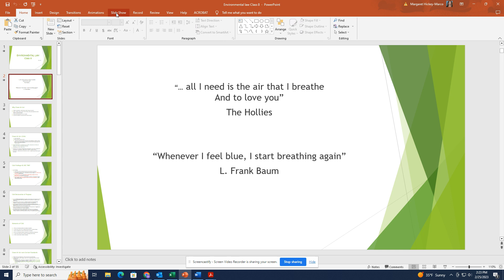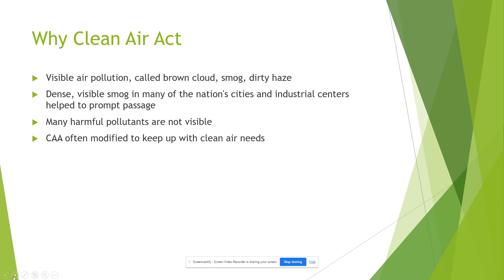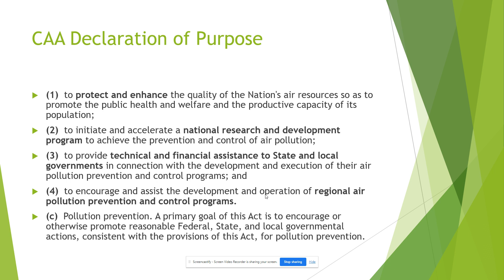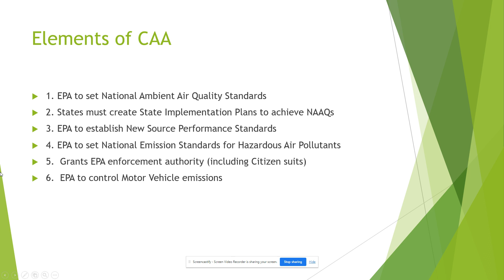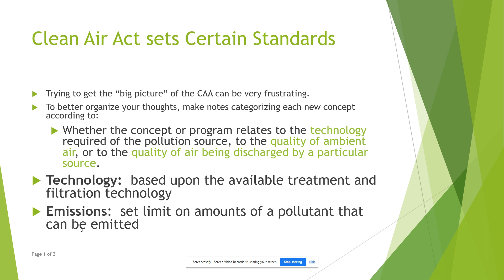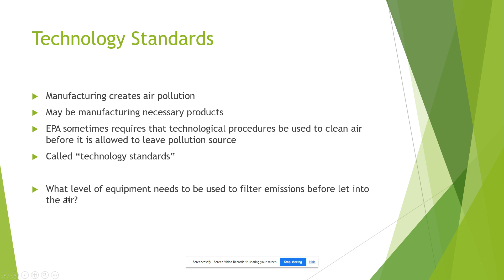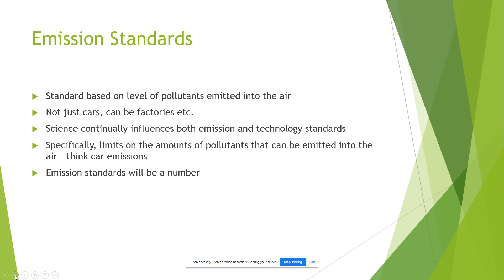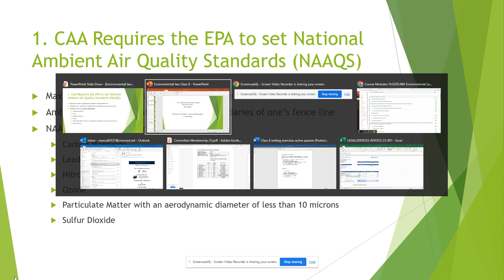Environmental Law, Week 8, video 1